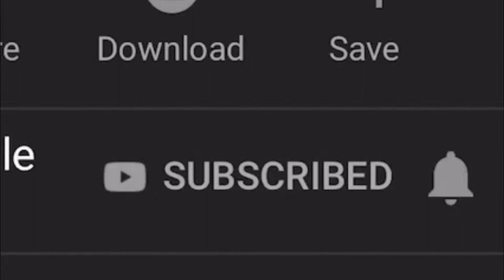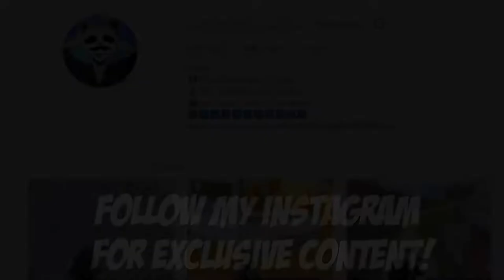NEW GAME MODE, NEW MAP, NEW WEAPON!! PUBG Mobile 🐼